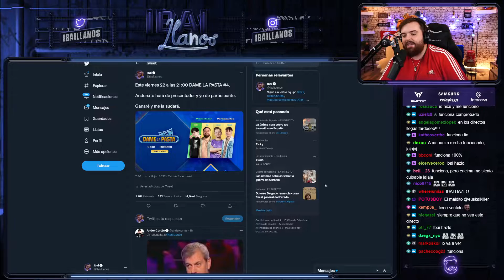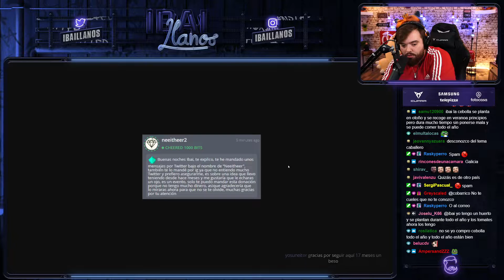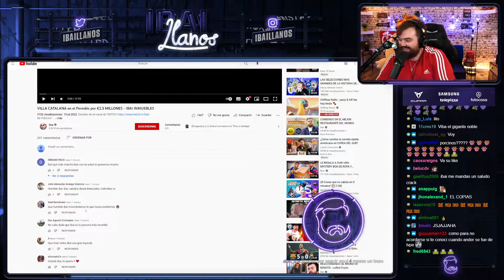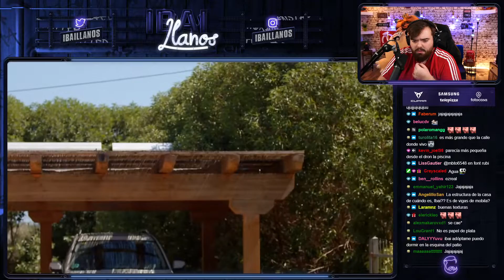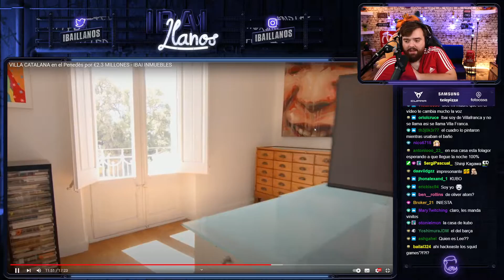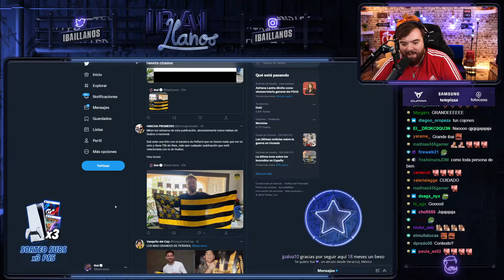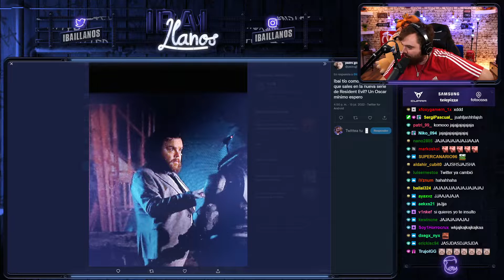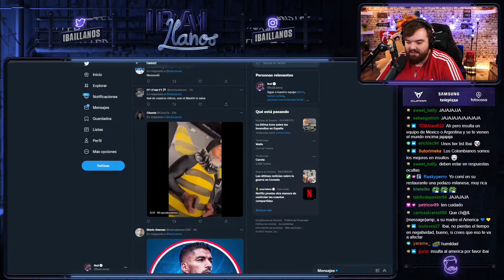EL CONFESIONARIO DE IBAI, OS ENSEÑO LA CASA DE 2 5 MILLONES DE EUROS QUE GRABAMOS EL OTRO DÍA Y VIVA